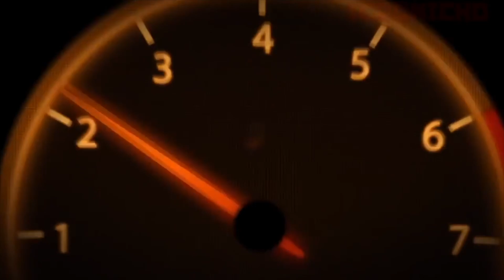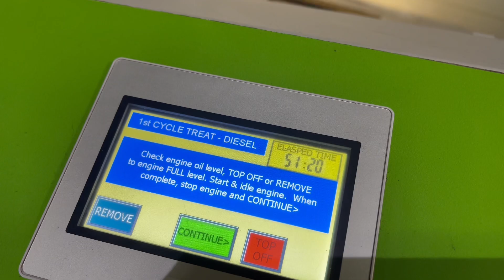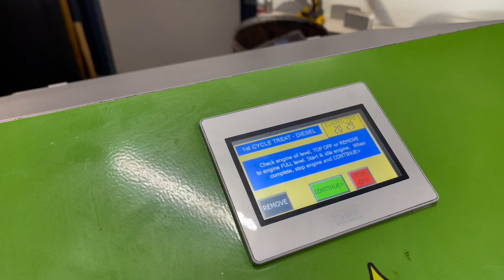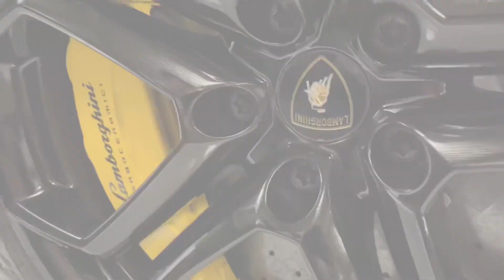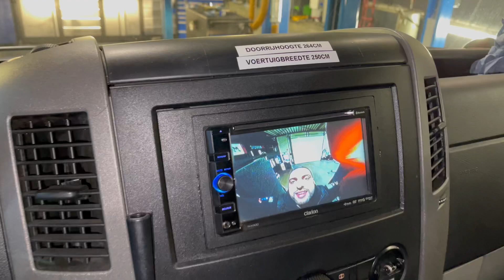Milltek RS6 + Motor van Porsche geploft | SQ5 op 22” | 6x Lamborghini | VIPparty bus Don bijna klaar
Donkergrijze Lamborghini Aventador voorzien van mooie details | RS6 van Don de Jong voor onderhoud samen met zijn Lamborghini Huracan Performante | Groene Aventador voor inbouw lader | Audi SQ5 verlagen en 22 inch Concaver monteren | knallende Remus BMW M5 F90 22 inch Vossen montage  | VIP BUS repareren en volledig polijsten | BMW M3 groot onderhoud F80 l Audi SQ7 verkocht l Nardo RS6 voorzien van nieuwe brandstof pompen | Audi SQ5 lichte schade | Eibach | H&R | Rijtkodw Merchandise | Seat Leon Cupra onderhoud | Audi RS3 diff. weer stuk | Sleeper Opel Corsa met 300pk | Nieuw binnen BMW X5 40d M-Sport op 22 inch Breyton |

Natuurlijk zien we je graag terug bij Rijt keek op de week aflevering 153!